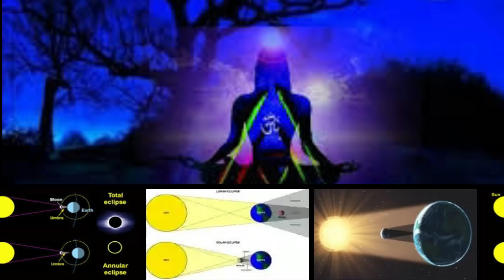ଜୁଲାଇ 16-17 2019 ରେ ବିରଳ ସୂର୍ୟ ଏବଂ ଚନ୍ଦ୍ର ଗ୍ରହଣ, ଗ୍ରହଣ ରେ ରାଶି ଉପରେ କି ପ୍ରବାହ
ଜୁଲାଇ 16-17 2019 ରେ ବିରଳ ସୂର୍ୟ ଏବଂ ଚନ୍ଦ୍ର ଗ୍ରହଣ, ଗ୍ରହଣ ରେ ରାଶି ଉପରେ କି ପ୍ରବାହ, ୧୮୭୦ ମସିହା ଗ୍ରହଣ ରେ  ଯାହା ଘଟିଥିଲା  ତାହା ଏବେ ହେବାକୁ ଯାଉଛି